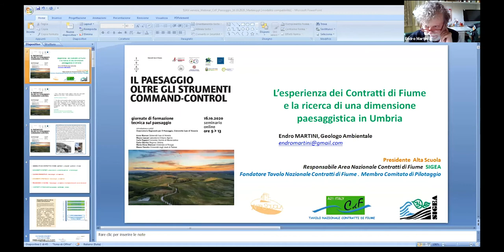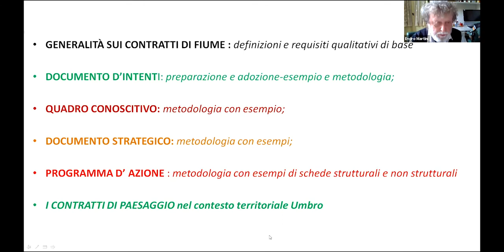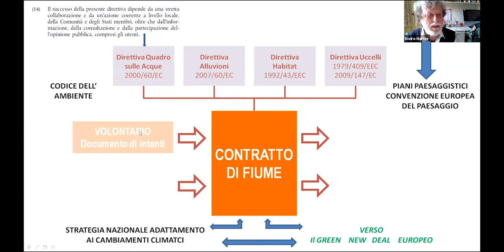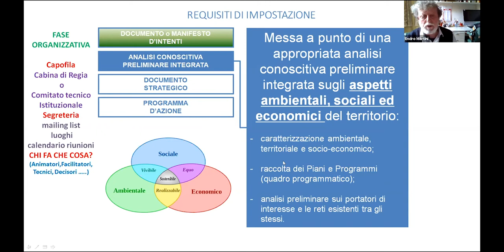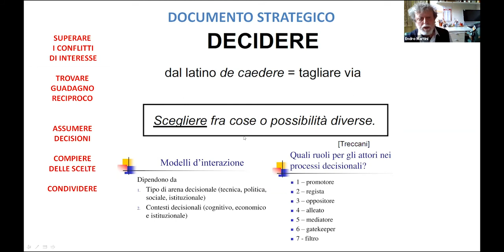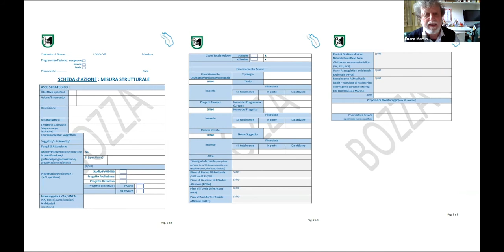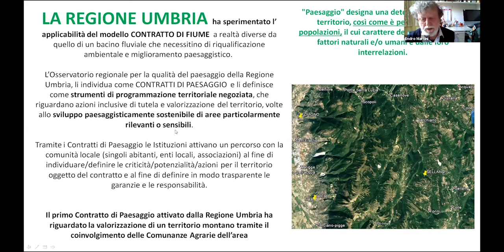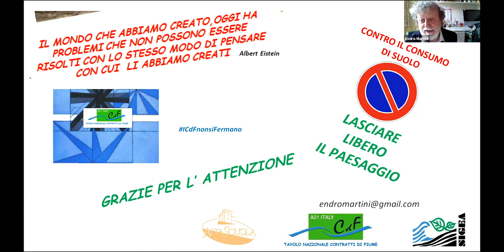Quarta Giornata - E. Martini | Giornate di formazione tecnica sul paesaggio 2020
16 ottobre 2020
L’esperienza dei contratti di fiume e la ricerca di una dimensione paesaggistica in Umbria, E. Martini, Regione Umbria